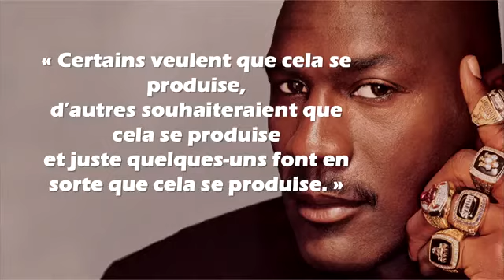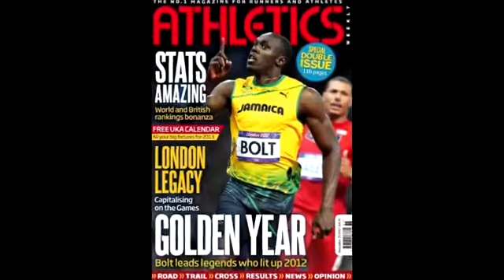Réussite dans le sport